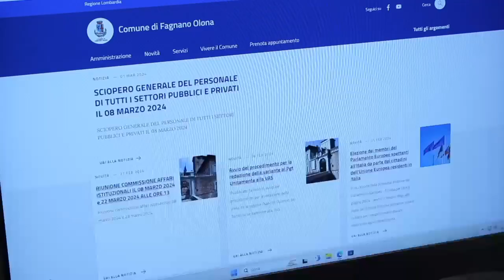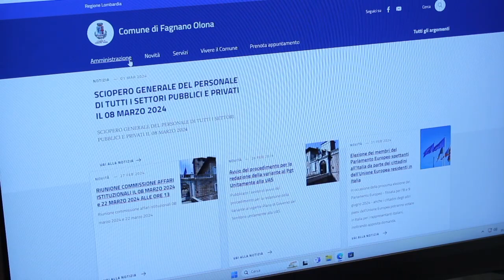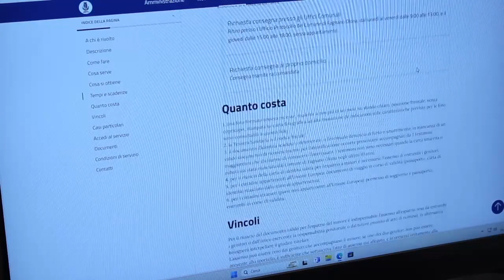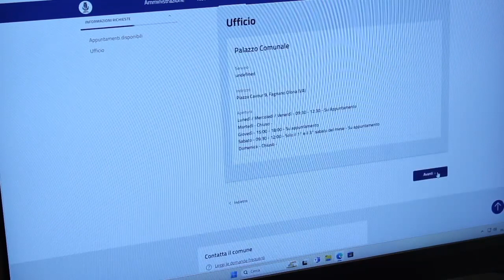Comunicato n°115 del sindaco Marco Baroffio